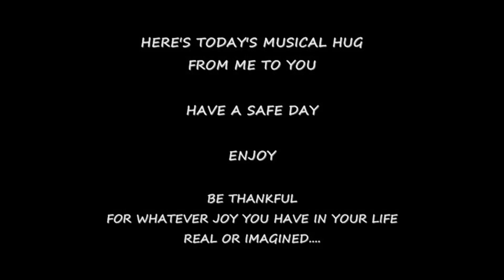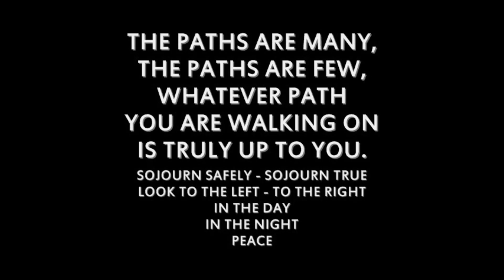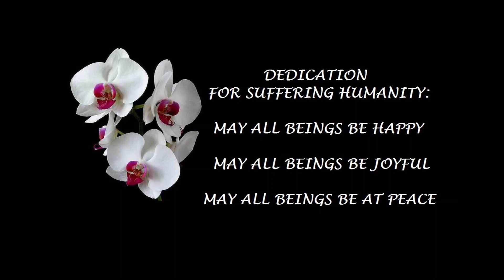2022 SPECIAL 3-SONG SET - AVP#93 ©2022 GandharvaMusic-LZWG GM-OS-AGI-OS-AVP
Greetings...so happy that you stopped by "My Little Music Stage & Forum" today - For True! I hope you're in good health, and - as always - I truly hope this Original Music AVP brings a little Peace and Joy into Your Life today. And that goes for all my "still regular" visitors - as well as all my new visitors too!!! Bless you one and all. Peace

Here's another one of my Original Special 3-Song Set Music AVPs - created especially for someone like you - using two of my Original Orchestral Soundscape Songs (OS) & 1 of my Original Acoustic Guitar Instrumental Songs with Harmonica Lyrics - (AGI&H by Z) - for your listening & viewing enjoyment...Hopefully. Peace

2022 SPECIAL 3-SONG SET - AVP#93 ©2022 GandharvaMusic-LZWG GM-OS-AGI-OS-AVP

Original Song Recordings Performed & Recorded by Me...Z Griffith Used:

1 - TODAY'S SIGH OF RELIEF
Original Orchestral Soundscape Song (OS by Z) & Music AVP by Z

2 - JAMMIN' ON A COLD DAMP DAY
Original Acoustic Guitar Instrumental Song with Harmonica Lyrics (AGI&H by Z) & Music AVP by Z

Thank you for BLESSING ME with your visit today!!! I hope I returned your blessing to me with one of equal value to you!!! I hope you get inspired to experience some of my other Song Creations - found on the other Original AVP creations I've created & uploaded to my little music stage & forum, since May 2011...to share with someone like you. I truly hope you come back again...HUGS & KISSES & BEST WISHES. Peace

Relax & Enjoy

Please stay safe & healthy - Sojourn safely wherever you call home, on this planet we all call our home - Peace be with you as much as possible - Namaste & Om Peace Always...Z